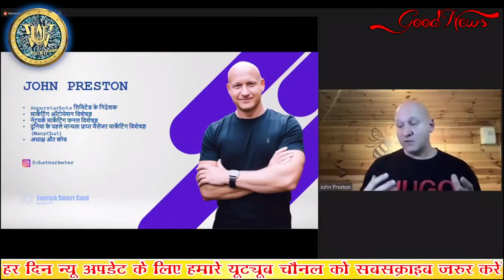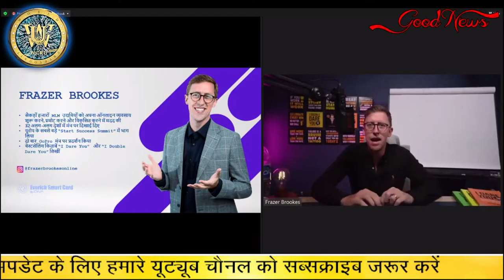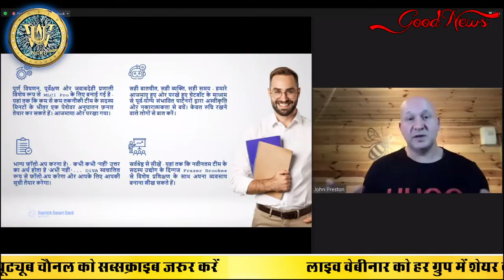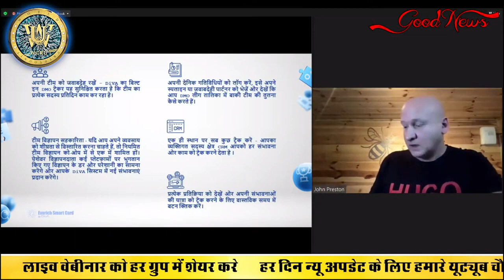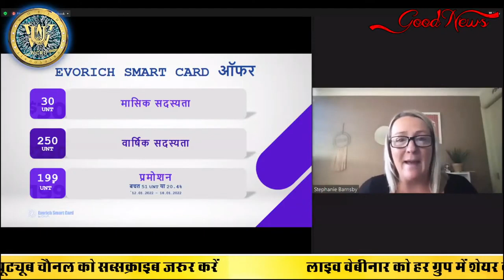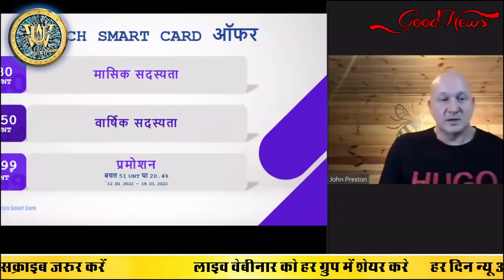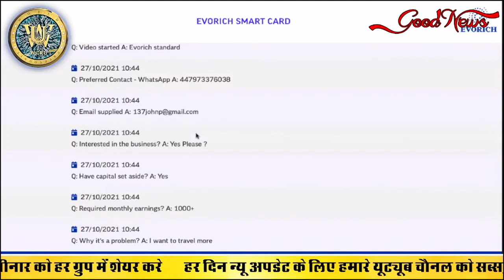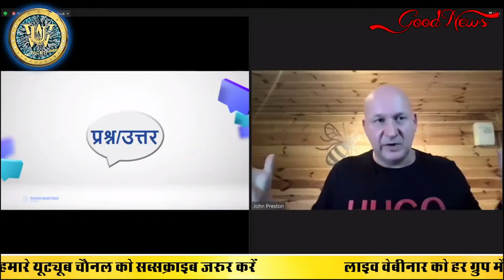Hindi Webinar || ऑफर क्या है अभी || 199 UNT || Evorich Smart Card के साथ एक सफल व्यवसाय कैसे बनाएं